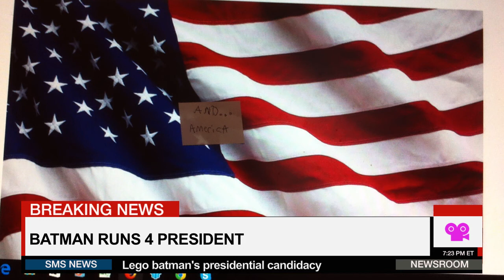Lego batman's presidential candidacy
It's clear batman will win!!   🎉🎊🎈